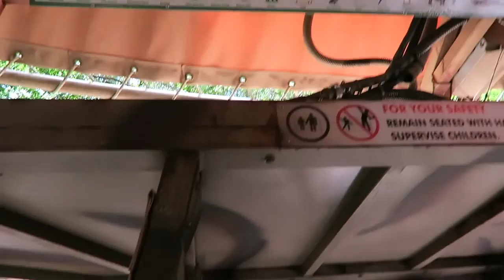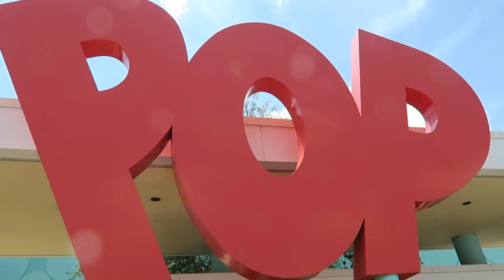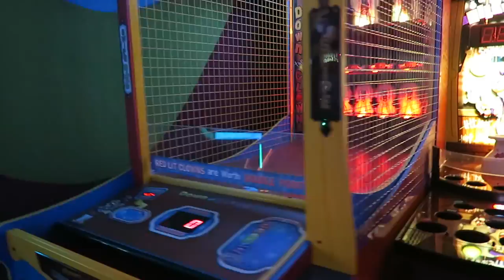Animal Kingdom | Pop Century | Tusker House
Last day of my Mom Vacation! Went to Animal Kingdom and ate at The Tusker House. Yes, I met Mickey Mouse! Pop Century Pool and arcade areas.